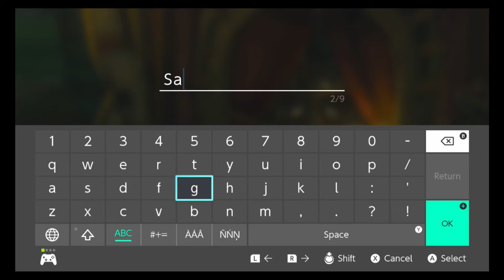Magical Maracas - The Legend of Zelda: Breath of the Wild Playthrough - Ep. 4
Where Breath of the Wild 2 at, tho? Nintendo will do as Nintendo does.